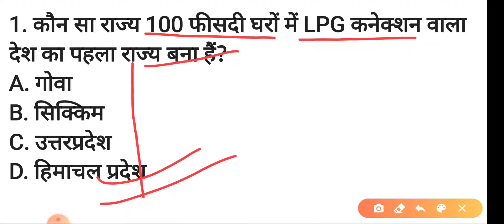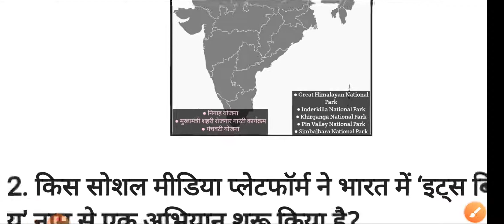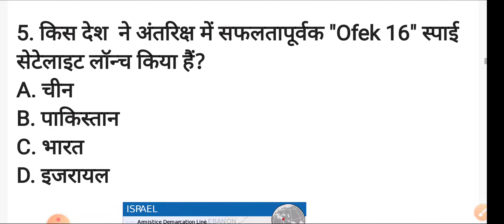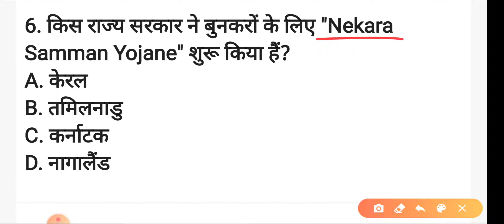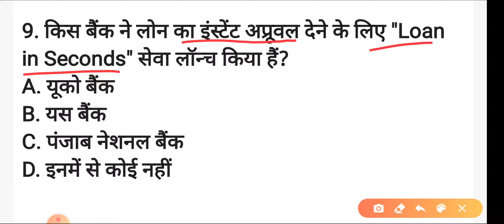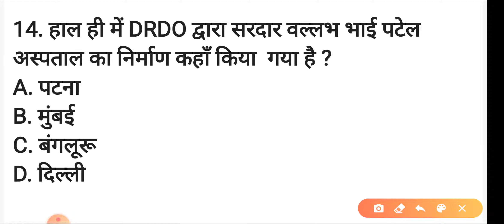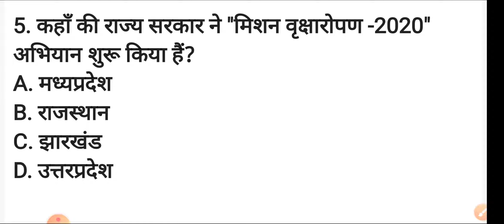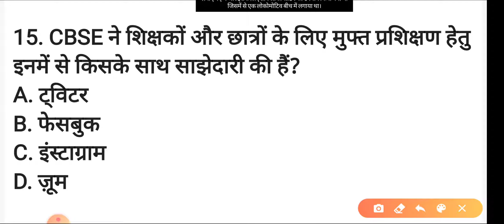08 जुलाई ,2020 के महत्वपूर्ण करेंट अफेयर्स/ Important Current Affairs of 08 JULY ,2020./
08 जुलाई ,2020 के महत्वपूर्ण करेंट अफेयर्स/ Important Current Affairs of 08 JULY ,2020./

UPSC IAS, UPSC EPFO,BPSC,UPPSC,STATE PCS,SSC CGL,RAILWAY,BANKING,BIHAR ESI,BIHAR SI,BSSC

1. कौन सा राज्य 100 फीसदी घरों में LPG कनेक्शन वाला देश का पहला राज्य बना हैं?
A. गोवा
B. सिक्किम
C. उत्तरप्रदेश
D. हिमाचल प्रदेश

D) ● राज्य द्वारा "हिमाचल गृहिणी सुविधा योजना" की सहायता से इस उपलब्धि को हासिल किया गया है, जिसकी मदद से राज्य सरकार ने उन वंचित परिवारों को भी कवर किया है, जिन्हें केंद्र सरकार की प्रधानमंत्री उज्ज्वला योजना के तहत कवर नहीं किया गया था।

2. किस सोशल मीडिया प्लेटफॉर्म ने भारत में ‘इट्स बिटवीन यू’ नाम से एक अभियान शुरू किया है?
A. व्हाट्सएप
B. फेसबुक
C. ट्विटर
D. इंस्टाग्राम

A) ● इस अभियान के लिए वॉट्सऐप ने बॉलीवुड निदेशक गौरी शिंदे और विज्ञापन एजेंसी बीबीडीओ इंडिया की सेवाएं ली हैं।
● इसके तहत वॉट्सऐप दो विज्ञापन बनाएगी जिसमें दिखाया जाएगा कि कैसे उसके संदेश भेजने, वीडियो कॉल करने या वॉयस संदेश भेजने के फीचर्स लोगों को एक-दूसरे से जोड़ते हैं।
● भारत में वॉट्सऐप के प्रयोगकर्ताओं की संख्या 40 करोड़ से अधिक हैं।

3. वर्ल्ड चॉकलेट डे (World Chocolate Day) कब मनाया गया?
A. 05 जुलाई
B. 06 जुलाई
C. 07 जुलाई
D. 08 जुलाई

C) ● पहली बार साल 1550 में इसी दिन चॉकलेट डे मनाया गया था।
● यह दिन हमारे जीवन में चॉकलेट की मौजूदगी के लिए मनाया जाता है।
● यह दिन चॉकलेट खाने और अपने प्रियजनों के साथ इसे साझा करने के लिए चिह्नित किया गया है।

4. कौन सा संगठन ‘संस्कृत साप्ताहिकी’ नामक संस्कृत में अपना पहला समाचार पत्रिका कार्यक्रम शुरू करने जा रहा है?
A. डी. डी. न्यूज
B. ऑल इंडिया रेडियो
C. जिओ टीवी
D. इनमें जसे कोई नहीं

B) ● 4 जुलाई, 2020 से ऑल इंडिया रेडियो (AIR) एफएम न्यूज चैनल 20 मिनट अवधि के लिए संस्कृत भाषा में पहली बार समाचार कार्यक्रम का प्रसारण किया जाएगा।

5. किस देश  ने अंतरिक्ष में सफलतापूर्वक "Ofek 16" स्पाई सेटेलाइट लॉन्च किया हैं?
A. चीन
B. पाकिस्तान
C. भारत
D. इजरायल

D)

6. किस राज्य सरकार ने बुनकरों के लिए "Nekara Samman Yojane" शुरू किया हैं?
A. केरल
B. तमिलनाडु
C. कर्नाटक
D. नागालैंड

C) ● राज्य सरकार ने इस कार्यक्रम के लिए 10.96 करोड़ रुपये की राशि आवंटित की है। इसके अनुसार, रेशम, कपास, ऊन और अन्य हथकरघा बुनकर इस योजना के लिए योग्य होंगे।

7. किस राज्य सरकार ने "महा" जॉब पोर्टल का शुभारंभ किया हैं?
A. लद्दाख
B. बिहार
C. कर्नाटक
D. महाराष्ट्र

D) ● यह जॉब पोर्टल राज्य के नागरिकों को पुनः रोजगार के अवसर प्रदान करने के लिए शुरू किया गया है।

8. किस राज्य की टूरिज्म बोर्ड ने "इंतज़ार आप का" अभियान शुरू किया हैं?
A. गोवा
B. मध्यप्रदेश
C. उत्तराखंड
D. हिमाचल प्रदेश

B) मध्य प्रदेश पर्यटन बोर्ड "इंतज़ार आप का" अभियान के माध्यम से, सभी पर्यटक स्थलों का खुबसूरत तरीके से वर्णन करके पर्यटकों को आमंत्रित कर रहा है।

9. किस बैंक ने लोन का इंस्टेंट अप्रूवल देने के लिए "Loan in Seconds" सेवा लॉन्च किया हैं?
A. यूको बैंक
B. यस बैंक
C. पंजाब नेशनल बैंक

B) ● इसके अंतर्गत बैंक द्वारा पहचाने गए खाताधारक बिना किसी दस्तावेज़ के इस त्वरित ऋण डिसबर्सल सुविधा का लाभ उठा सकेंगे।

10. किस राज्य ने लोगों को आवश्यक स्वास्थ्य सेवाएं प्रदान करने के लिए एक मोबाइल वैन ‘धन्वंतरि रथ’ शुरू की है?
A. गुजरात
B. राजस्थान
C. असम
D. मिजोरम

A) ● अहमदाबाद नगर निगम (एएमसी) ने शहर भर में धनवंतरि रथ नाम से 120 मोबाइल मेडिकल वैन तैनात किए हैं।
● यह एक मोबाइल वैन है जो हर घर में गैर-कोविड (मधुमेह, रक्तचाप, हृदय रोग आदि) आवश्यक स्वास्थ्य सेवा प्रदान करती है। प्रत्येक वैन में एक आयुष चिकित्सक, एक पैरामेडिक और नर्सिंग स्टाफ और निगम के शहरी स्वास्थ्य केंद्र के एक स्थानीय चिकित्सा अधिकारी होते हैं। यह नियमित बाह्य-रोगी परामर्श प्रदान करता है।

11. हाल ही में वार्षिक मछली उत्पादन में कौनसा राज्य शीर्ष पर रहा है ?
A. केरल
B. तमिलनाडु
C. महाराष्ट्र
D. आंध्रप्रदेश

B)

12. हाल ही में दुर्लभ सांप रेड कोरल कुकरी किस राज्य में पाया गया है ?
A. नागालैंड
B. केरल
C. उत्तर प्रदेश
D. महाराष्ट्र

C)

13. हाल  ही में किस देश ने कोयले के उपयोग को बंद करने की घोषणा की है ?
A. अमेरिका
B. नार्वे
C. जर्मनी
D. भारत

 C)

14. हाल ही में DRDO द्वारा सरदार वल्लभ भाई पटेल अस्पताल का निर्माण कहाँ किया  गया है ?
A. पटना
B. मुंबई
C. बंगलूरू
D. दिल्ली

D)

15. “Getting Competitive: A Practitioner’s Guide for India” पुस्तक किसने लिखी हैं?
A. आरसी भार्गव
B. उर्जित पटेल
C. अमर्त्य सेन

A) ● मारुति सुजुकी के अध्यक्ष आरसी भार्गव ने एक नीति निर्माता और प्रमुख उद्योगपति के रूप में प्राप्त अपने अनुभव पर “Getting Competitive: A Practitioner’s Guide for India” पुस्तक लिखी है।
● यह पुस्तक हार्पर कॉलिन्स इंडिया द्वारा प्रकाशित की गई।

16. F1 ऑस्ट्रियन ग्रैंड प्रिक्स खिताब किसने जीता है?
A. लुईस हैमिल्टन
B.  सेबस्तियन वेट्टल
C. वाल्टेरी बोटास

C) ● मर्सिडीज के रेसर वाल्टेरी बोटास (फिनलैंड) ने ऑस्ट्रिया के स्पीलबर्ग में हुई रेड बुल रिंग Austrian Grand Prix 2020 जीत ली है।
● यह 2020 फॉर्मूला वन सीज़न की पहली रेस थी।

17. इनजेटी श्रीनिवास को किस प्राधिकरण के अध्यक्ष के रूप में नियुक्त किया गया है?
A. नाबार्ड
B. BHEL
C. SAIL
D. IFSCA

D) ● अंतर्राष्ट्रीय वित्तीय सेवा केंद्र प्राधिकरण (International Financial Services Centers Authority- IFSCA)

BY : RAMJEET KUMAR.